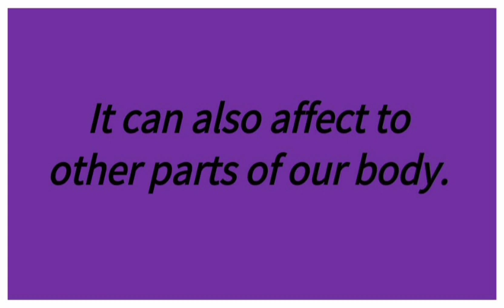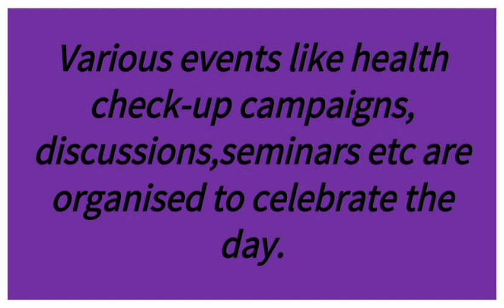About World Tuberculosis Day (24 March)/Few lines on World Tuberculosis Day.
*About World Tuberculosis Day.
*Short essay on World Tuberculosis Day.
*Few lines on World Tuberculosis Day.
*Ten lines on World Tuberculosis Day.